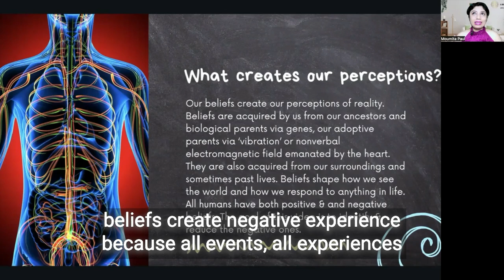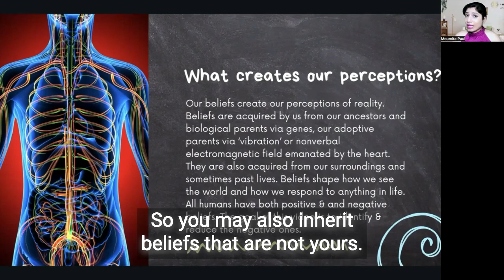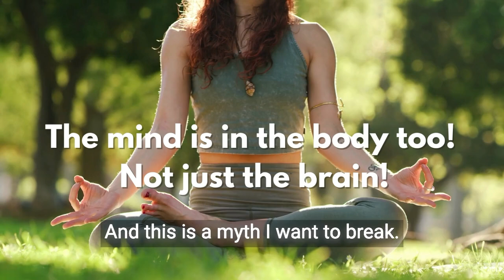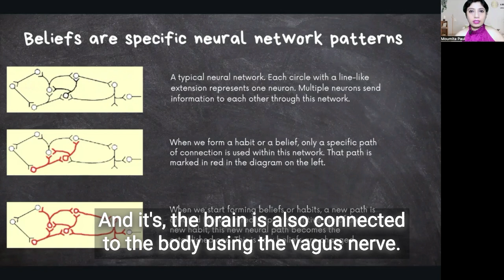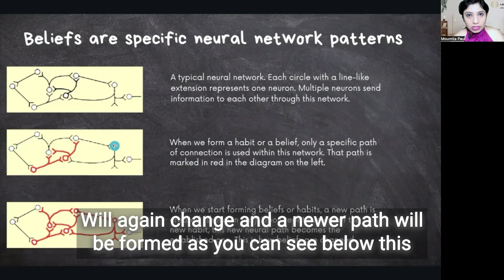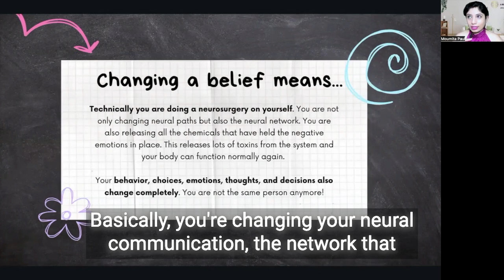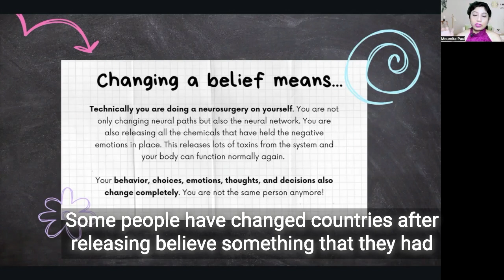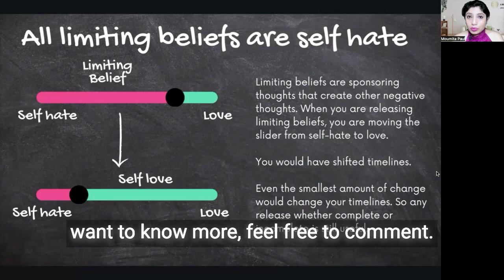What are limiting beliefs - it's biology - Part 2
I channeled the answer to what beliefs are biologically speaking. This is a detailed explanation of how you create beliefs and what exactly they are, chemically speaking. Most researches focus on the psychology of beliefs, but very few research articles were present on the physical nature of it.

I also share the mind-body connection and how beliefs are present throughout your body! In this video, I shared:

- The Impact of Beliefs on Reality: Your beliefs shape your perception of the world and create your experiences.

- The Formation of Limiting Beliefs: These can stem from childhood trauma, ancestral patterns, past lives, or even adoptive family environments.

- The Biological Basis of Beliefs: Limiting beliefs create specific neural pathways, affecting how your brain and body function.

- The Role of Emotions: Negative emotions reinforce limiting beliefs and prevent them from being released.

- The Power of Releasing Limiting Beliefs: By releasing these beliefs, you can transform your life in various areas, including relationships, career, and overall well-being.

- Shifting Your Timeline: Changing your beliefs can lead to significant shifts in your life and create new possibilities.

- Becoming Your True Self: Overcoming limiting beliefs allows you to connect with your authentic self and live a more fulfilling life.